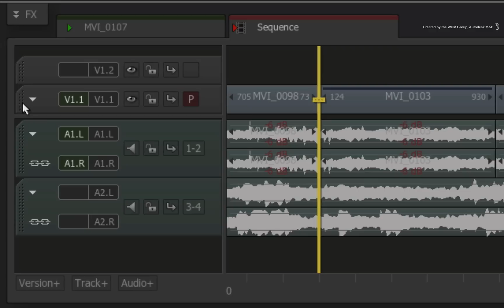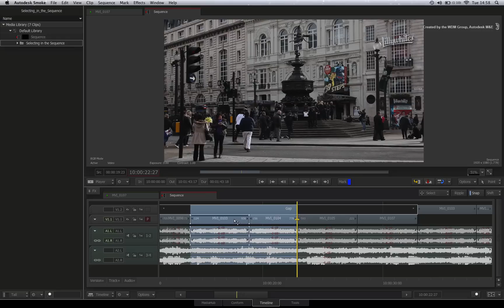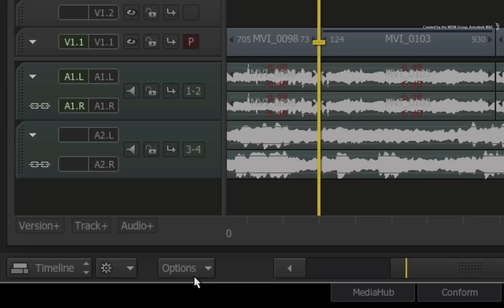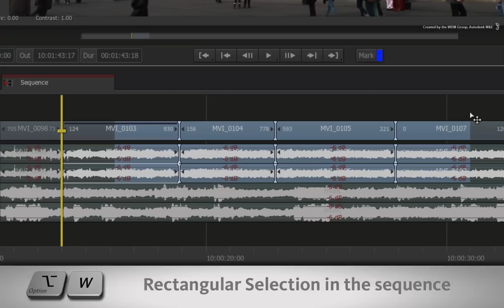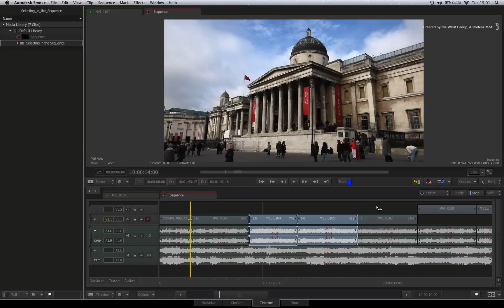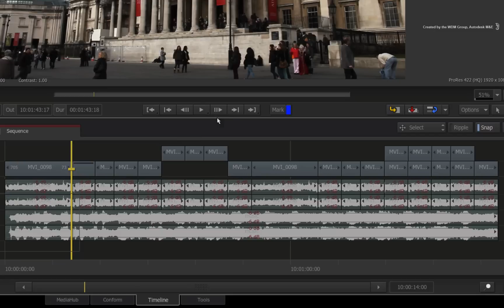Selecting in the Sequence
Level: Beginner
Recorded in: Autodesk Smoke 2013 (SP2)

This video shows all the methods of selecting in the Smoke sequence.

From within the timeline view, you have point click selection, positioner selection and rectangular selection.

An essential watch with workflows, tips and keyboard shortcuts.

For Information, Feedback and Comments:

Autodesk Area